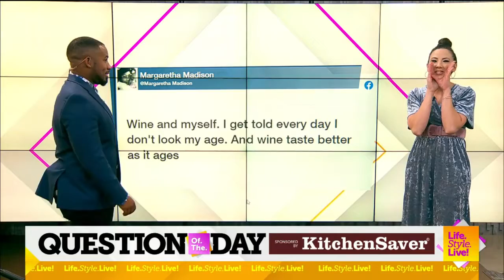0104 life style live